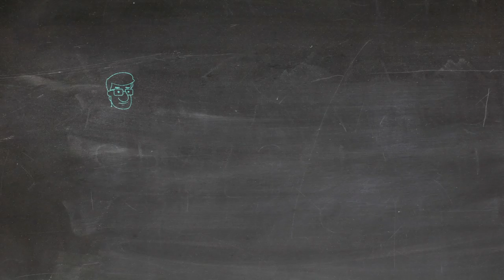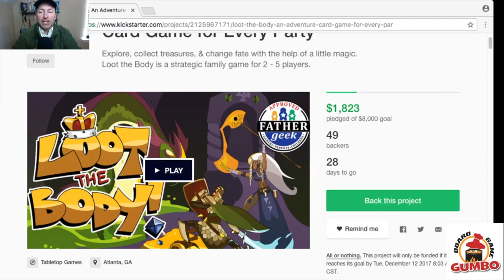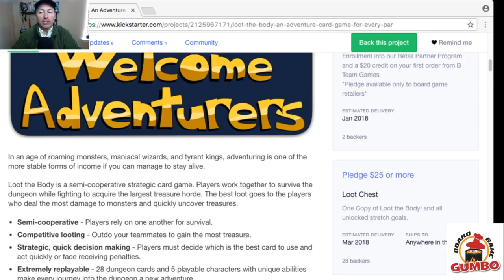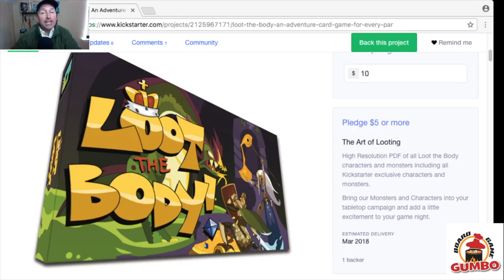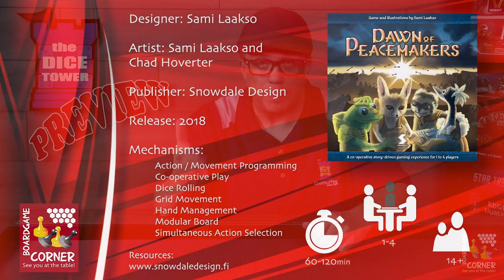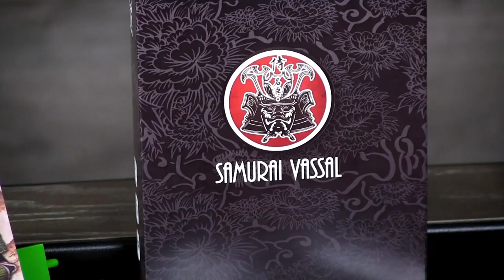Crowd Surfing - November 15, 2017 (The Big Dogs)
Tom Vasel takes a look at the world of Kickstarter, joined by several Kickstarter experts!